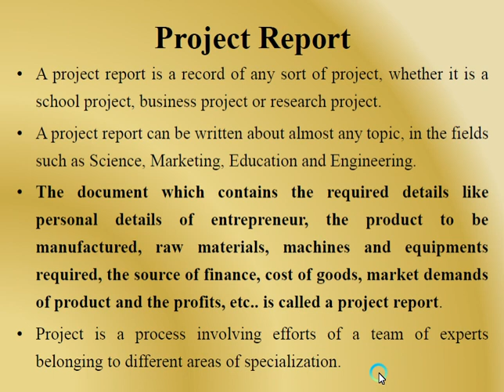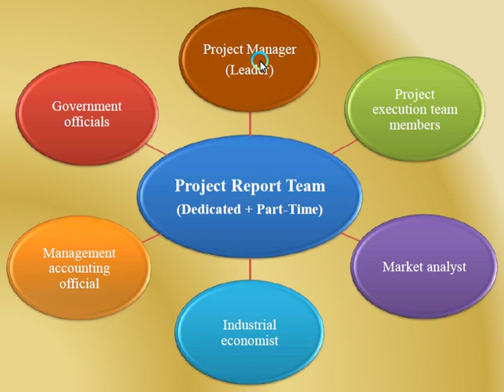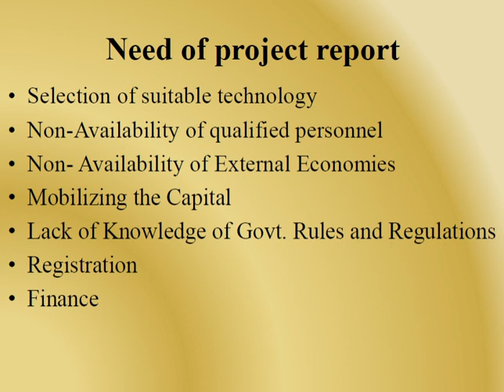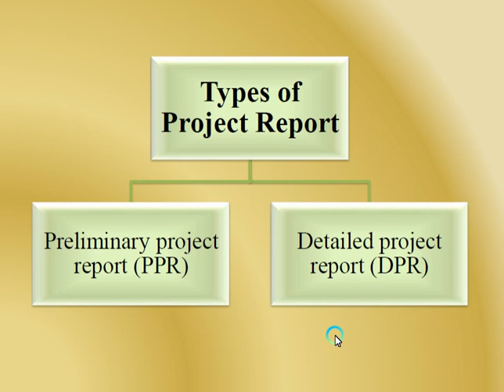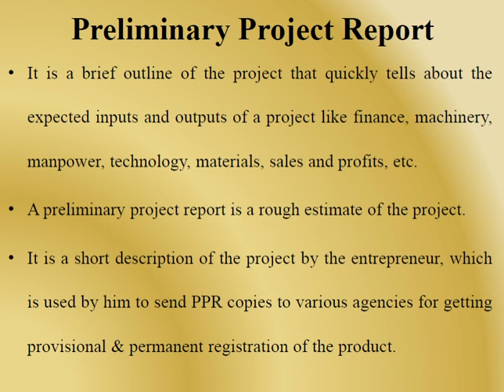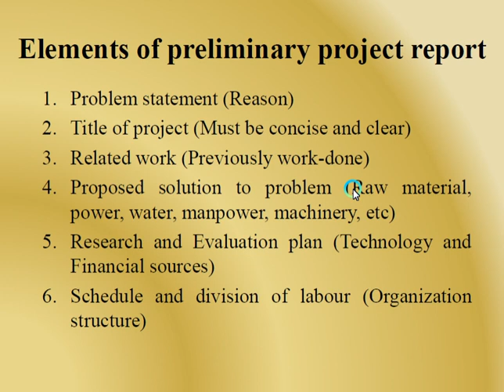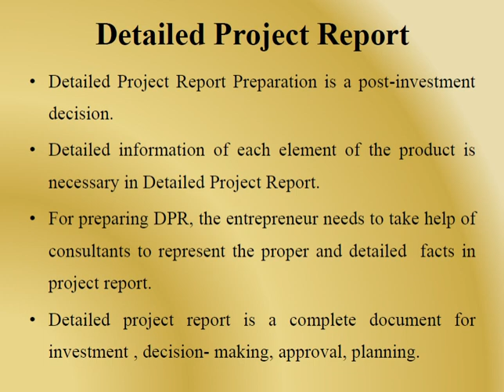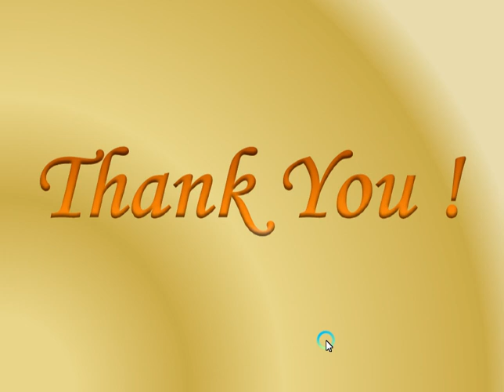Project Report Preparation (Generic Skills and Entrepreneurship Development)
This lecture provides details of Project report and types of project report and project report preparation in GSED..